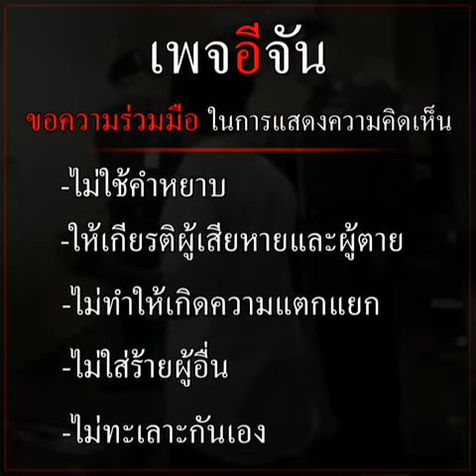รถคว่ำคนขับติด ไม่มีใครช่วยสักคน | อีจัน EJAN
รถเสียหลักคว่ำกลางถนน คนขับติดอยู่ในรถ โชคดีพี่เจ้าของคลิปยังลงไปช่วย